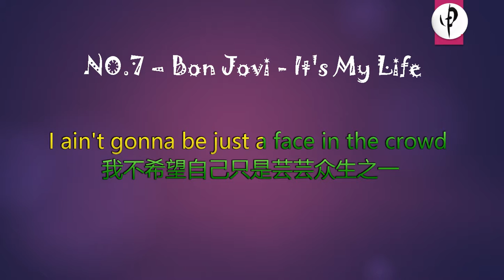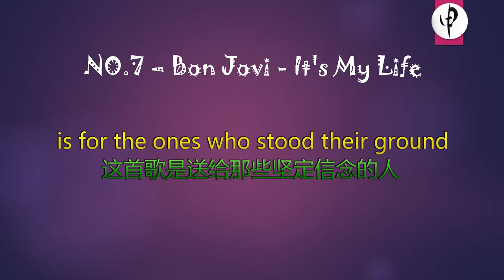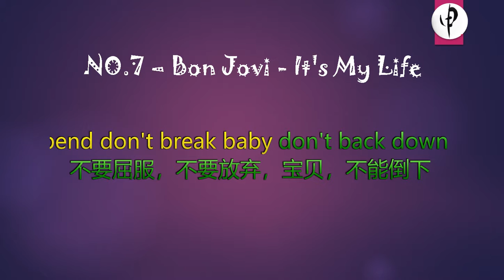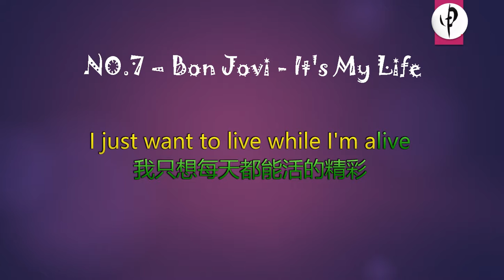NO 7 - Bon Jovi - It's My Life